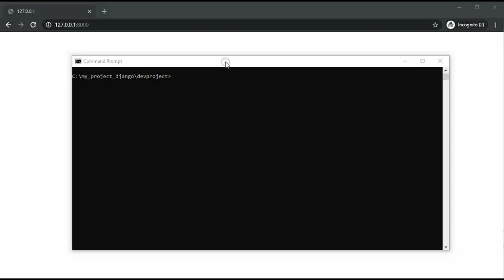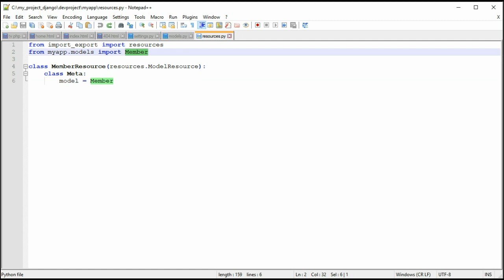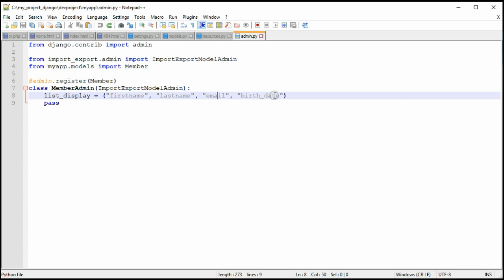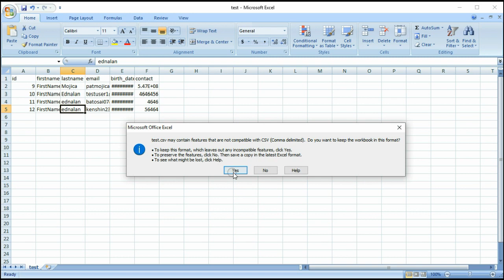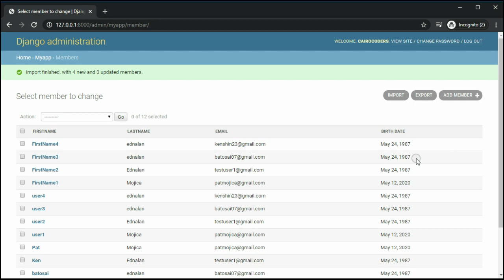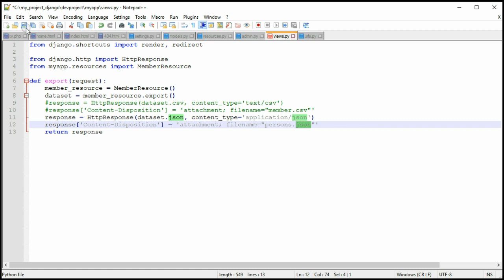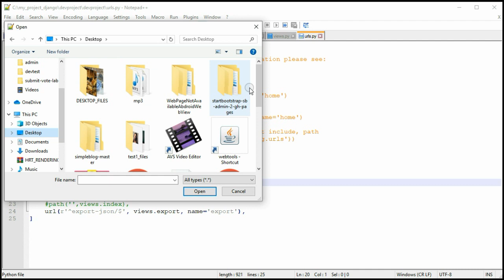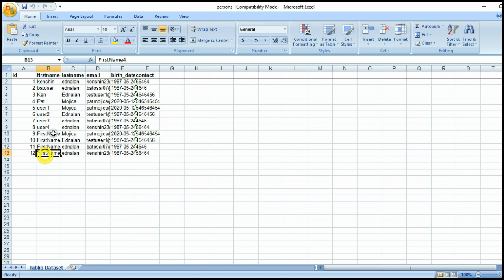Django How to Use django-import-export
The django-import-export library supports multiple formats, including xls, csv, json, yaml, and all other formats

Installation

pip install django-import-export